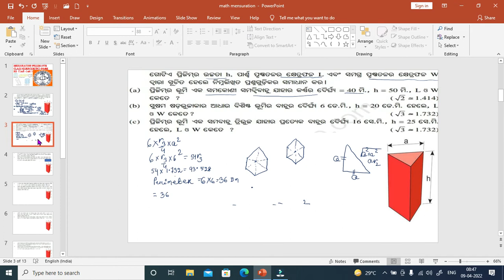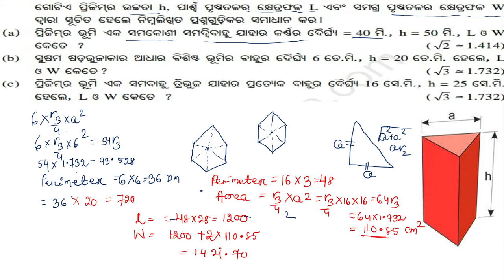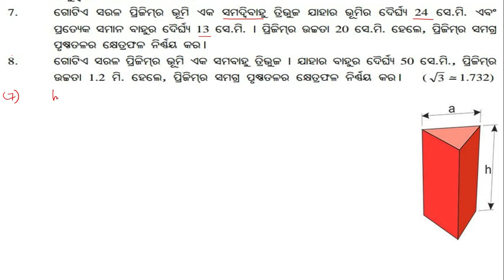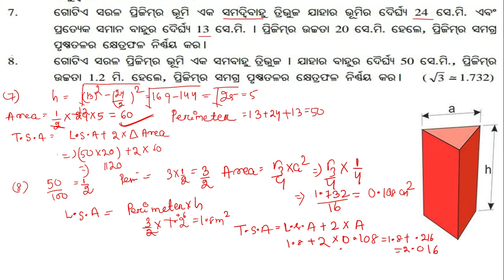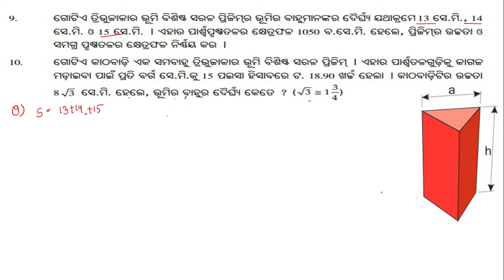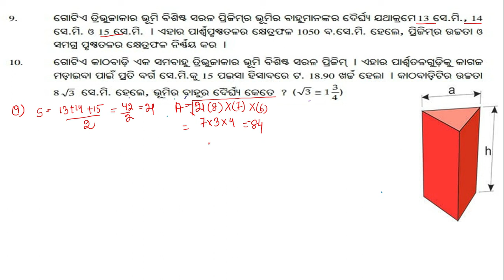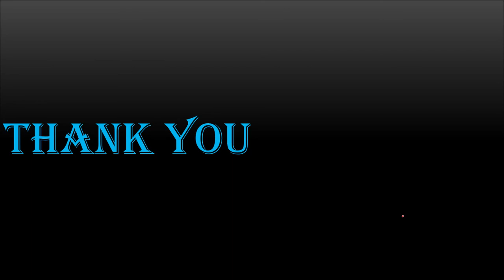Mensuration(Prism)||Excercise-5(c)||10th Board Exam|Page-145,146|By-Das Sir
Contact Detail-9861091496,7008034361